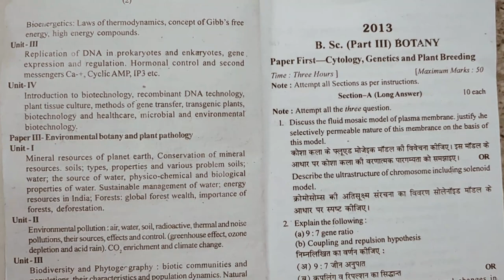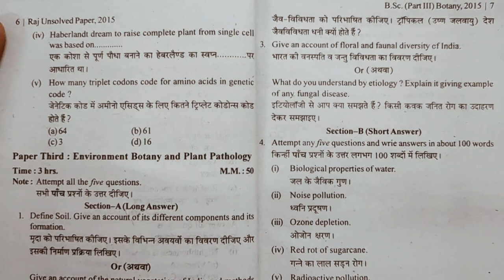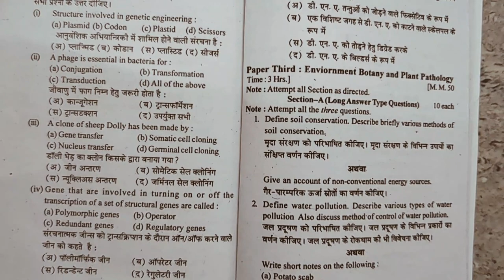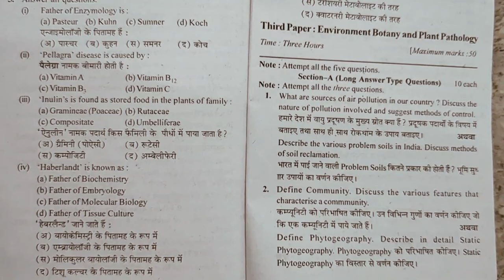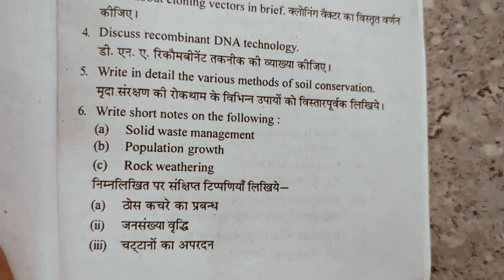Unsolved paper2013 से 2021#previousyearpaper B.sc3rdYear MJPRU2023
my telegram group All notes ( PDF)

join now for notes pdf available